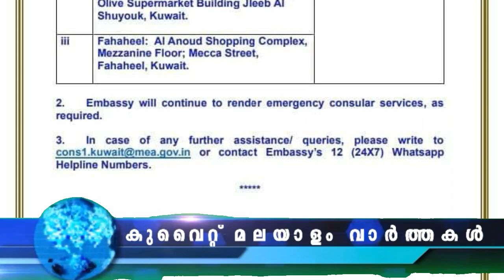കുവൈത്ത് മലയാളം വാർത്തകൾ Kuwait News Malayalam kuwait kuwaitmalayalamnews 02 April 2022